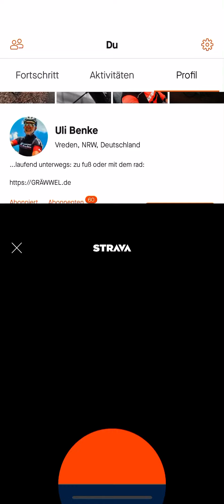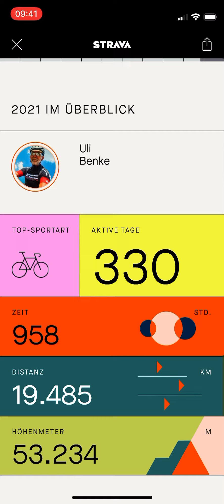Mein Sportjahr 2021